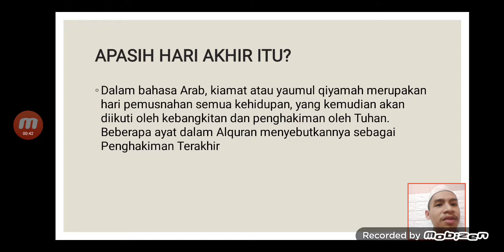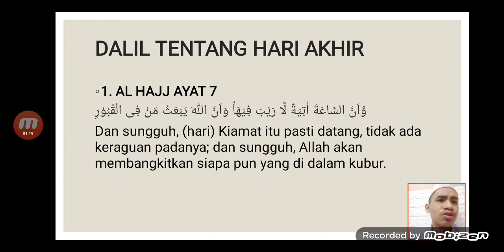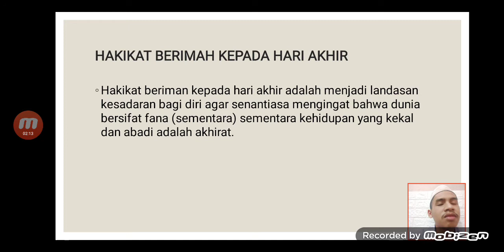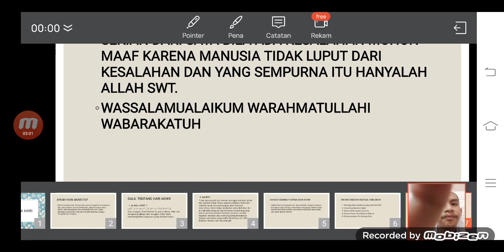PABP - Iman Kepada Hari Akhir | Reza Hengki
Reza Hengki
XII IPS 4
No. 26